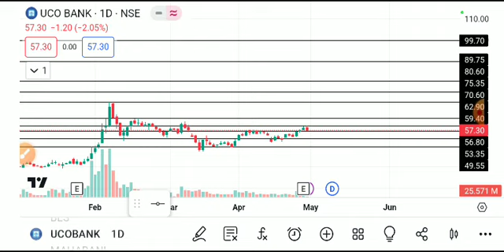UCO BANK SHARE LATEST NEWS TODAY,UCO BANK SHARE ANALYSIS,UCO BANK SHARE TARGET,UCO BANK